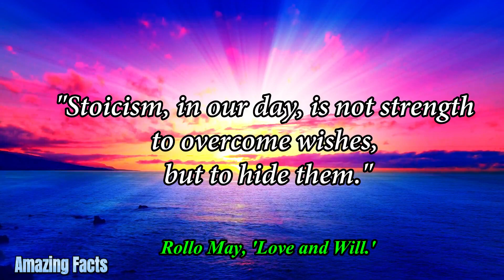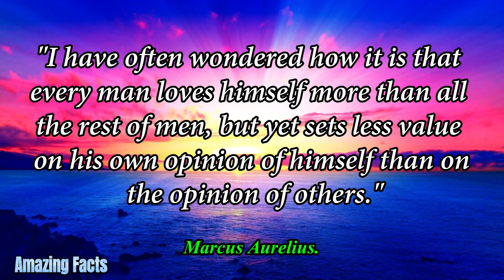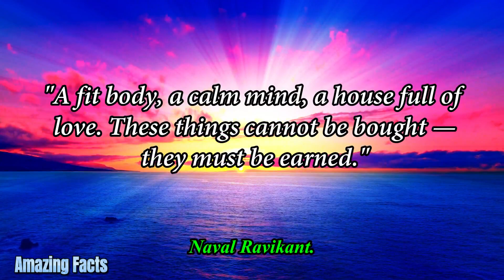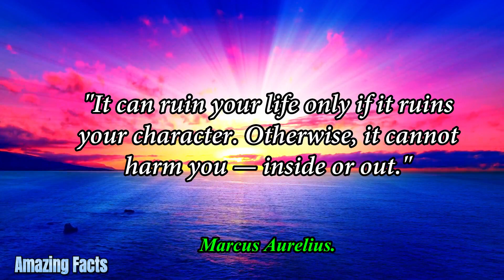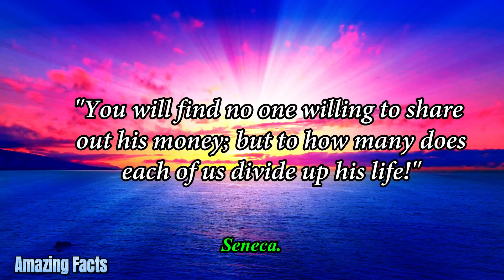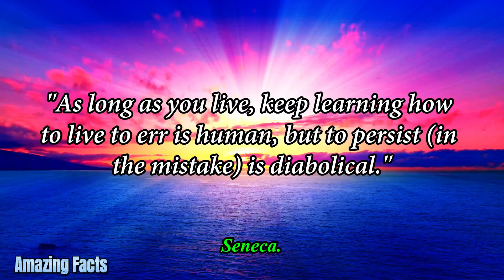Master Your Fate With Stoicism (Stoic Quotes)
Stoicism and Stoic philosophy is practical philosophy focused on finding happiness in life by becoming resilient to hardship, adversity and struggle.

This collection of Stoic quotes is from Marcus Aurelius, Seneca, Epictetus and other thinkers which have used Stoicism to inspire their own philosophy and way of life.

1. Like the video
2. Comment. Ask questions, start discussion, or share your thoughts!
3. The more subscribers we have, the better able we are to make great content!